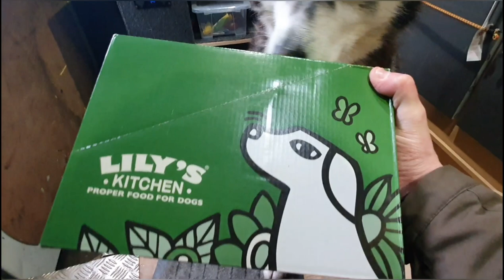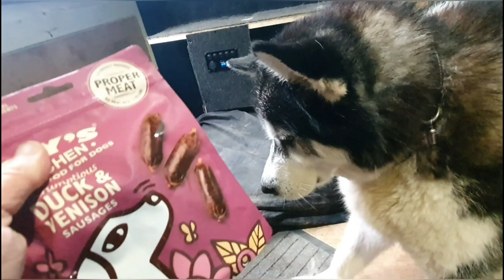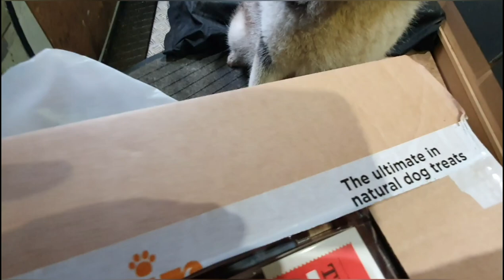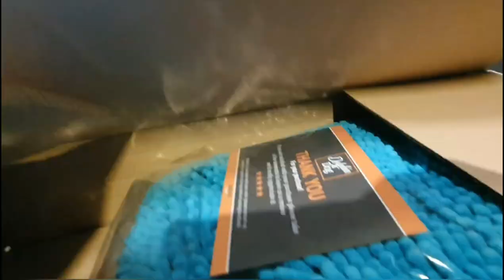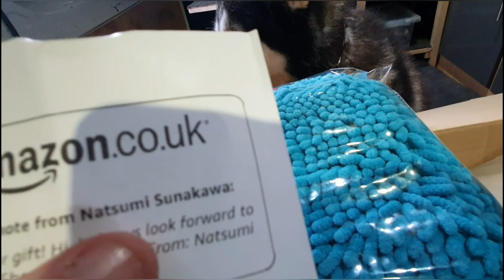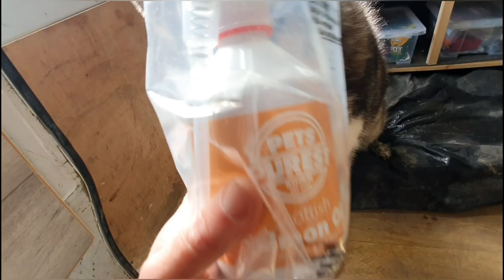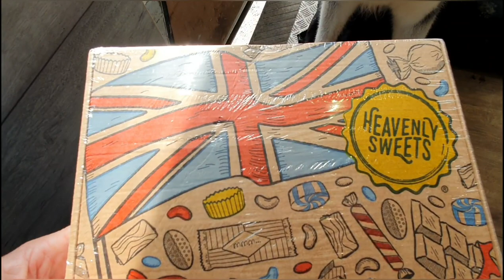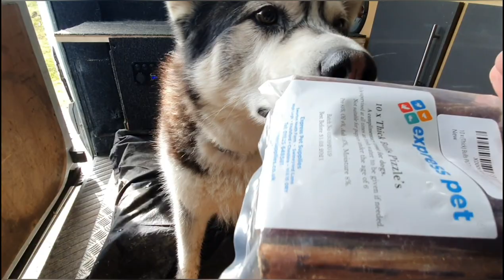Malamute Sherpa unboxing the gifts you have sent him and thanking you all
Sorry this is a couple of weeks late.
Thankyou so much for everything that you have sent myself and Sherpa... stay safe and stay well 😊💙💙